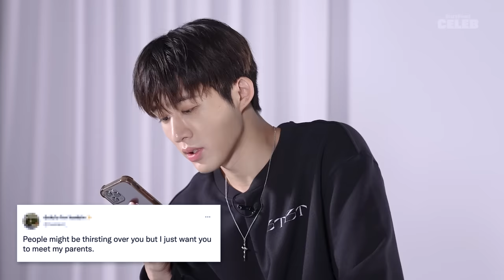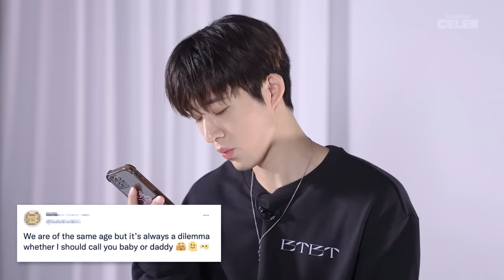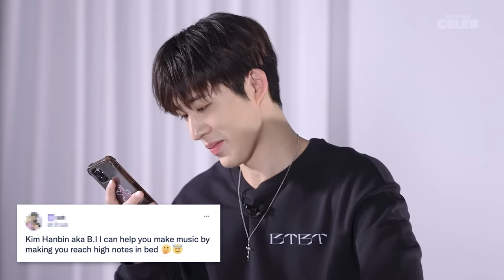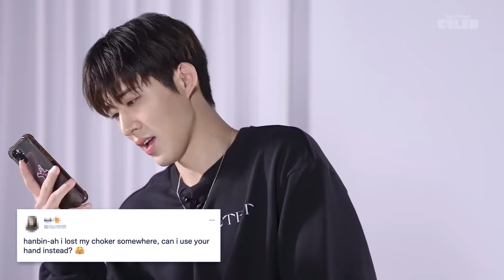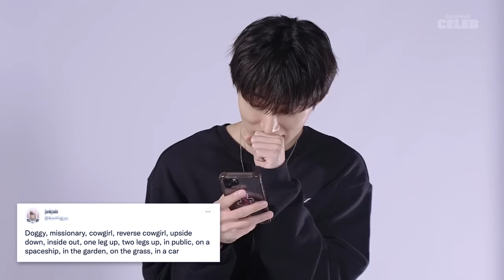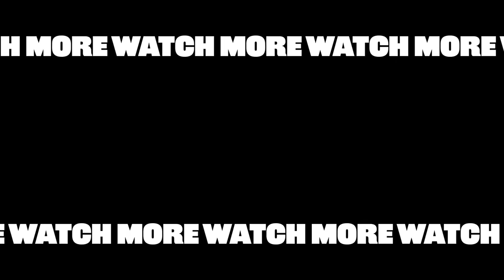B.I Reads Thirst Tweets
Fresh off his latest release "BTBT," B.I is back to steal your hearts. In preparation of his forthcoming project L.O.L (Love or Loved), we invited him over once more to watch him cutely squirm and sweat during an intensive round of Thirst Tweets. Does B.I prefer being called baby or daddy? And which tweet makes him blush the hardest? Tune in above to find out!
Follow along B.I's Instagram and Twitter

MUSIC

Damn Right_Fullmix
Licensed via Warner Chappell Production Music Inc.

STILLS
62nd Annual GRAMMY Awards - Inside